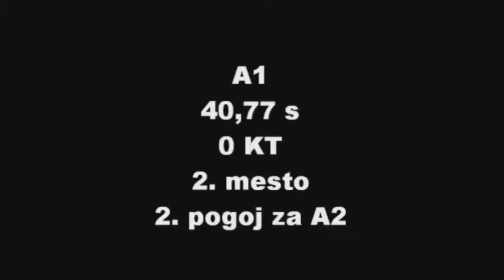Ložnica 2010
Royal Sweetheart Seamus - Lego (Cavalier king Charles spaniel)
Second exam for A2 and first time on the podium